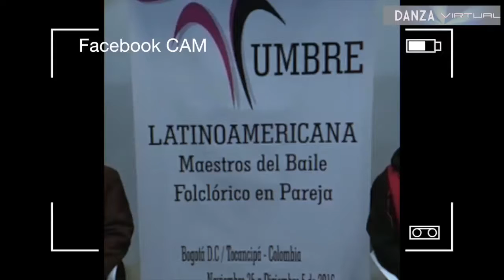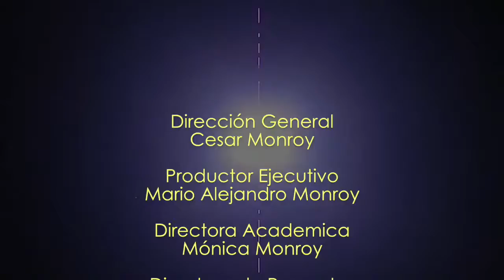¿DIRECTOR DE DANZA CREADOR O REPETIDOR? (29° Foro Expertos de Danza)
DANZA virtual. Ciclo: La Danza que Piensa.
En América latina existen grupos de danza folclórica que son verdaderos museos vivientes, su interés es el de repetir las danza de manera fiel, no les interesa reflexionar el por qué y el para qué un pueblo danza. Esta justificación es el tema de debate de la Cumbre Latinoamericana Maestros del Baile Folclórico,
Locación: Auditorio Casa de la Cultura.
Tocancipá - Cundinamarca -Col. 2016